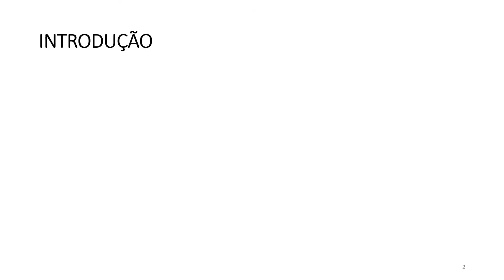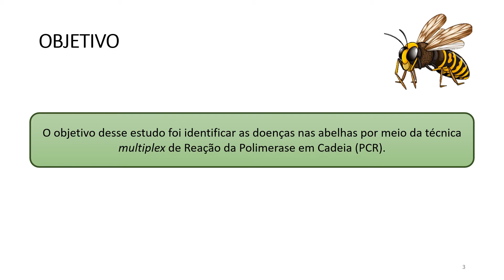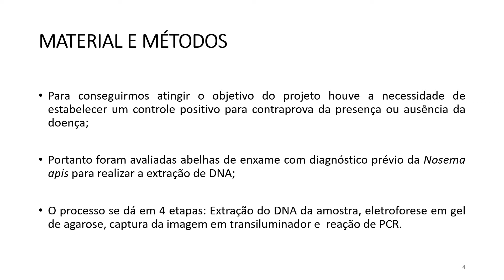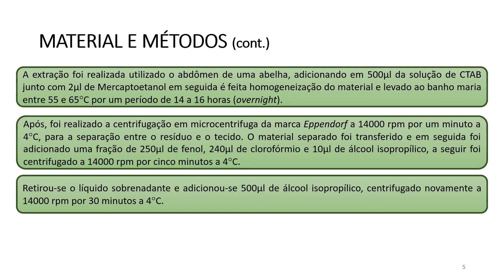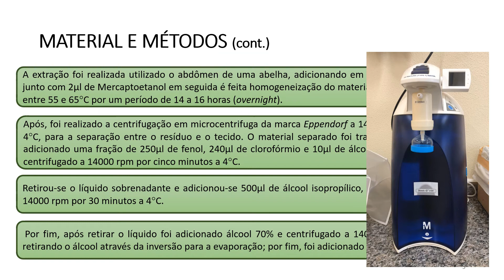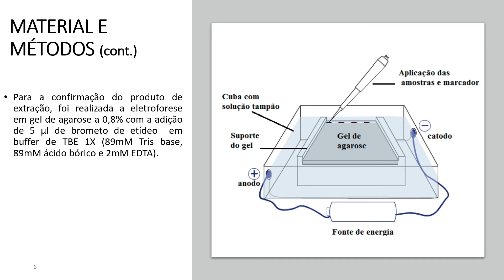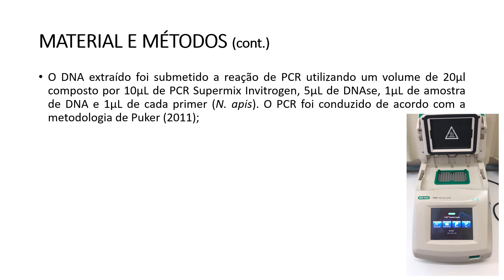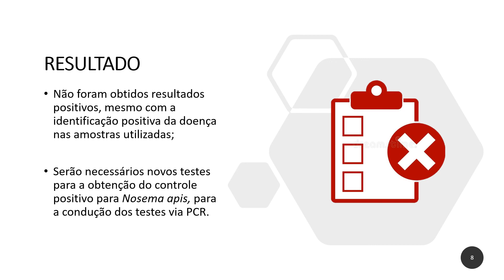31° SIC UDESC - CEO - Cleiciane Rita - PROBIC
"Prevalência e identificação de Paenibacillus larvae, Nosema ceranae, Nosema apis e Ascosphaera apis em amostras de mel do estado de Santa Catarina: dados preliminares"
Bolsista do Projeto "Prevalência e identificação de Paenibacillus larvae, Nosema ceranae, Nosema apis e Ascosphaera apis em amostras de mel do estado de Santa Catarina"
Orientadora: Profa. Dra. Denise Nunes Araújo